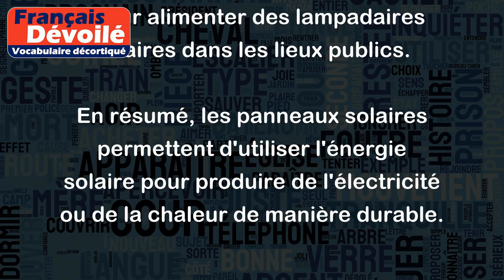Panneau solaire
Un panneau solaire est un dispositif qui utilise l'énergie solaire pour produire de l'électricité ou de la chaleur. Les panneaux solaires sont généralement constitués de cellules solaires, de modules solaires et de matériel de support.
Les panneaux solaires sont utilisés dans de nombreux contextes différents, par exemple :
- Pour alimenter des maisons ou des bâtiments avec de l'énergie solaire
- Pour charger des batteries de voitures électriques
- Pour alimenter des appareils électroniques portatifs, comme les chargeurs de téléphone solaires
- Pour chauffer l'eau dans les systèmes de chauffage solaire de l'eau
- Pour alimenter des lampadaires solaires dans les lieux publics.
En résumé, les panneaux solaires permettent d'utiliser l'énergie solaire pour produire de l'électricité ou de la chaleur de manière durable.